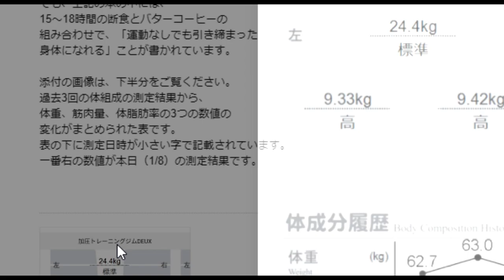【隠居オヤツ】第五話：16時間断食の実践者さま降臨！